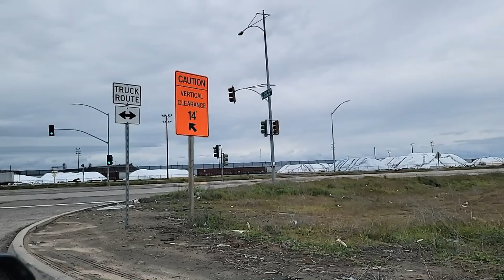👉The other side of the USA 😢😱La Otra Cara ( Fresno California) Estados Unidos, El charco, El Norte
The other side of the USA
he original inhabitants of the San Joaquin Valley region were the Yokuts people and Miwok people, who engaged in trading with other Californian tribes of Native Americans including coastal peoples such as the Chumash of the Central California coast, with whom they are thought to have traded plant and animal products.

The old Fresno County Courthouse, built in 1875 and demolished in 1966
The first European to enter the San Joaquin Valley was Pedro Fages in 1772.[15] The county of Fresno was formed in 1856 after the California Gold Rush. It was named for the abundant ash trees (Spanish: fresno) lining the San Joaquin River.

The San Joaquin River flooded on December 24, 1867, inundating Millerton. Some residents rebuilt, others moved. Flooding also destroyed the town of Scottsburg on the nearby Kings River that winter. Rebuilt on higher ground, Scottsburg was renamed Centerville.[16]

In 1867, Anthony Easterby purchased land bounded by the present Chestnut, Belmont, Clovis and California avenues, that today is called the Sunnyside district. Unable to grow wheat for lack of water, he hired sheep man Moses Church in 1871 to create an irrigation system.[citation needed] Building new canals and purchasing existing ditches, Church then formed the Fresno Canal and Irrigation Company, a predecessor of the Fresno Irrigation District.

In 1872, the Central Pacific Railroad established a station near Easterby's—by now a hugely productive wheat farm—for its new Southern Pacific line. Soon there was a store near the station and the store grew into the town of Fresno Station, later called Fresno. At that time, Mariposa street was the main artery, a rough dusty or muddy depression.[17] Many Millerton residents, drawn by the convenience of the railroad and worried about flooding, moved to the new community. Fresno became an incorporated city in 1885. By 1931 the Fresno Traction Company operated 47 streetcars over 49 miles of track.[18]